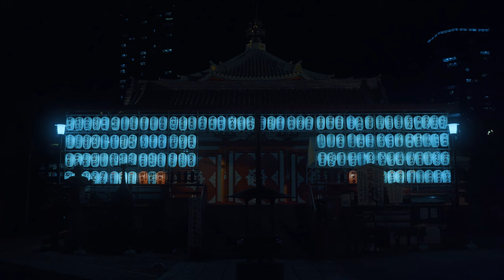Mark Barrott - Icarus (イカロス) (Official 4K Music Video)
Mark Barrott presents the second single from his upcoming soundtrack album 'Jōhatsu (蒸発)', double a-side 'Icarus (イカロス) / One Friday In September (9月のある金曜日)', out now.

Mark Barrott is an artist that creatively speaking, never stops moving. His musical career has taken many forms. Some know him as Future Loop Foundation, the alias he used to create and perform ambient drum and bass from the mid-90s. Some know him for his Sketches from an Island albums, which he released under his own name, and others know him as the founder of the highly influential International Feel label, a label that spearheaded the bespoke vinyl movement of the 2010’s and brought DJ Harvey out of studio retirement. Barrott has spent close to four decades exploring new sonic territory and pushing the boundaries of various genres and is considered a pivotal figure in the revival of the Balearic music scene of the last decade.

Barrott’s new album, ’Jōhatsu (蒸発)’, is predictably unpredictable. Due for release this April on Above & Beyond’s new downtempo imprint Reflections, the album is a full departure from anything Mark has written before, partly because he was writing to moving picture. In 2019, Mark was commissioned by a director to write the score for their new documentary, ‘Jōhatsu (蒸発) ... the art of Evaporation’.

‘Jōhatsu (蒸発)’ is an 8-track journey through the sounds, sights, smells and sensations of traditional and contemporary Japanese culture.

Every year, it is estimated that as many as 100,000 people in Japan vanish, without a trace. These are the so-called johatsu. The “evaporated people”. People become jōhatsu for many different reasons including addiction, divorce and job loss. While some people may consider taking their own lives, others simply… evaporate. Jōhatsu refers to these people who purposefully leave the lives they knew behind.

‘Jōhatsu... the art of Evaporation’, shadowed a Japanese man as he went through this exact process, paying a contractor to help him vanish, moving from central Kyoto to Scandinavia. Scene notes from the director and shots of Kyoto at night-time, rural Japan, and Scandinavian forest-scapes informed Barrott’s musical direction for the project.

The tracks on this album are the ‘full’ pieces - those written for the longer sequences of film. The first single and opening track from the album, 'Kyoto (京都)', utilises the art of simplicity. It’s stripped back and minimal, allowing Barrott’s ambient, spontaneous production style to shine through.

Every track on the album started with improvisation, which meant some productions were written in the space of an afternoon. That’s how 'Icarus (イカロス)' came to be. It was written, or channelled, on the fly and came out almost too easily. 'One Friday in September (9月のある金曜日)' was created entirely with piano and field recordings. There’s melancholy in its simplicity and the track is inspired by the experience of finding something you didn’t know you’d lost and then having it ripped away again too soon.

'Jōhatsu (蒸発)' is out 17th April on Reflections. The second single 'Icarus (イカロス) / One Friday In September (9月のある金曜日)' is out now.